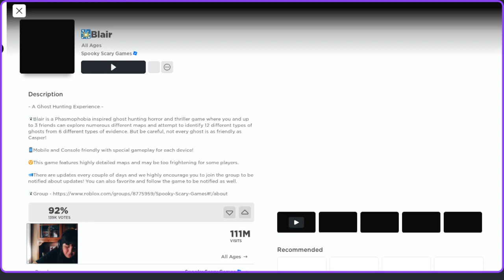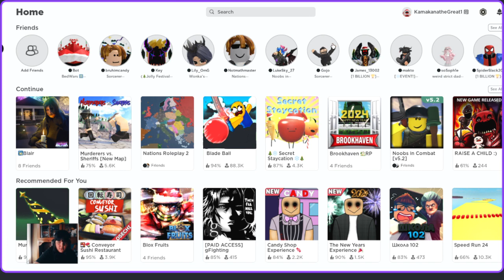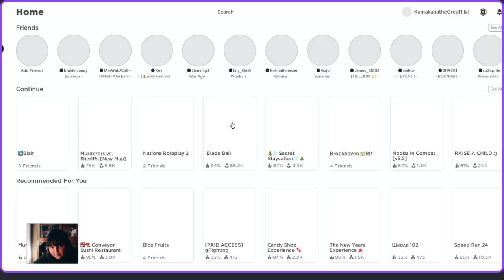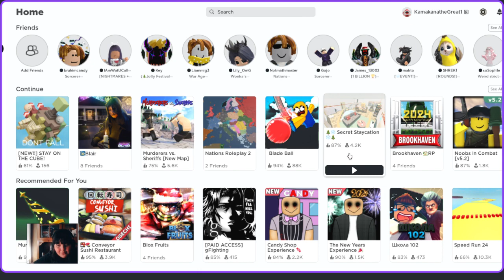Where is the Blair witch?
Blair and Balls